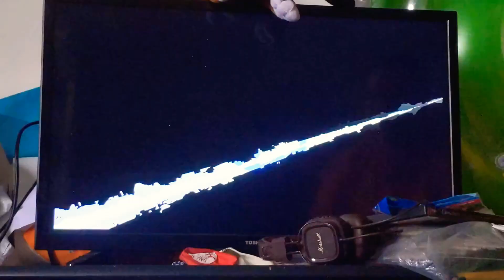Smash ultimate phil as Enderman vs Alex